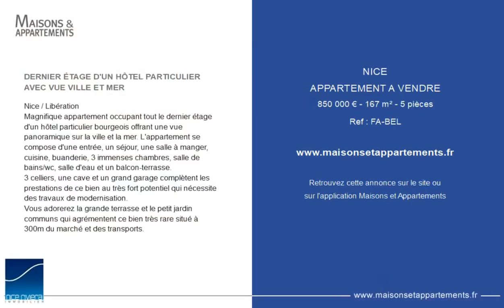NICE - APPARTEMENT A VENDRE - 850 000 € - 167 m² - 5 pièce(s)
Référence : FA-BEL

DERNIER ÉTAGE D'UN HÔTEL PARTICULIER AVEC VUE VILLE ET MER

Nice / Libération
Magnifique appartement occupant tout le dernier étage d'un hôtel particulier bourgeois offrant une vue panoramique sur la ville et la mer. L'appartement se compose d'une entrée, un séjour, une salle à manger, cuisine, buanderie, 3 immenses chambres, salle de bains/wc, salle d'eau et un balcon-terrasse.
3 celliers, une cave et un grand garage complètent les prestations de ce bien au très fort potentiel qui nécessite des travaux de modernisation.
Vous adorerez la grande terrasse et le petit jardin communs qui agrémentent ce bien très rare situé à 300m du marché et des transports.

Cette annonce vous est proposée par l'agence NICE RIVIERA

|2388949|